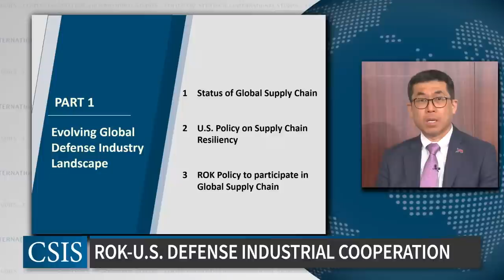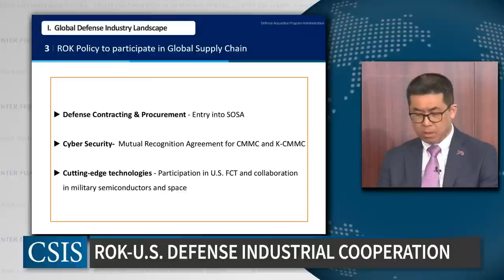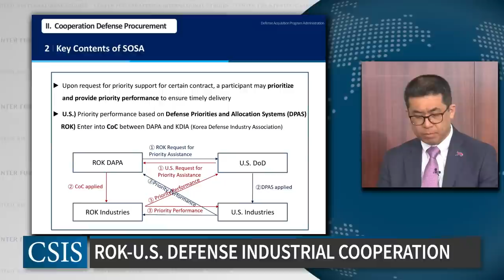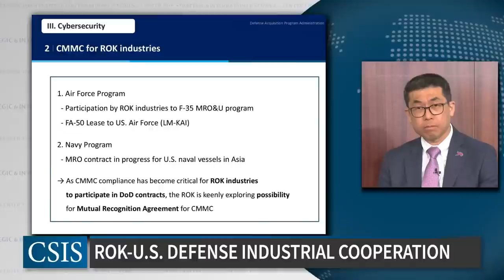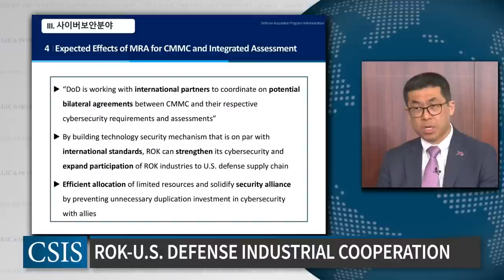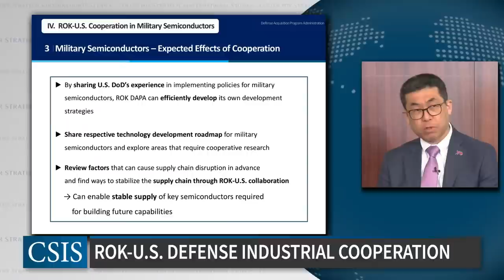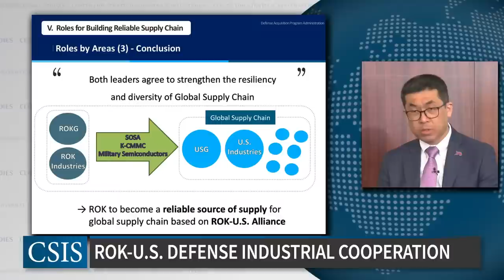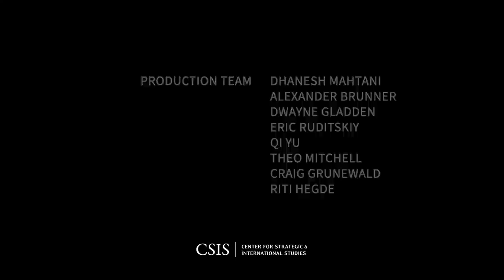DAPA-CSIS Conference 2023: ROK-US Defense Industrial Cooperation for Resilient Global Supply Chain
Co-Organized by the Center for Strategic and International Studies and the Defense Acquisition Program Administration

Please join us for the public session of the CSIS-DAPA 2023 conference, which aims to explore how the U.S. and the Republic of Korea are maturing into greater defense-industrial cooperation, the third generation of the U.S-ROK defense industrial partnership effort. Recent global developments have highlighted the importance of cooperation over production and emerging technology, and the conference will explore opportunities to address barriers to stronger partnership in the U.S.-ROK alliance.